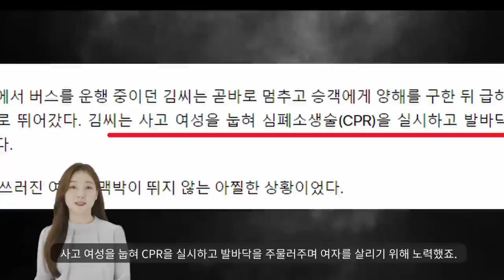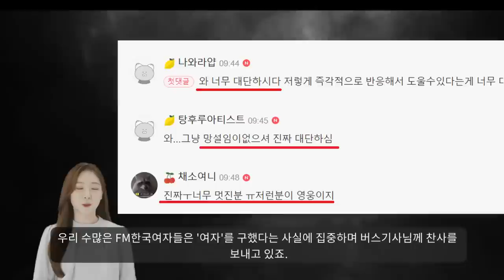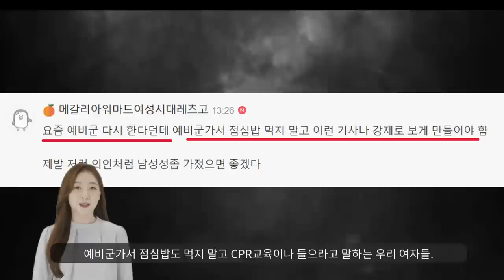"CPR로 무단횡단하던 아줌마 구한 남성이 받는 취급...ㄷㄷ"